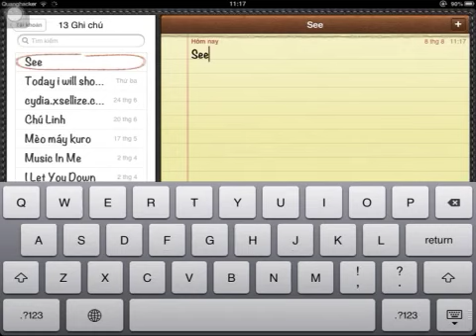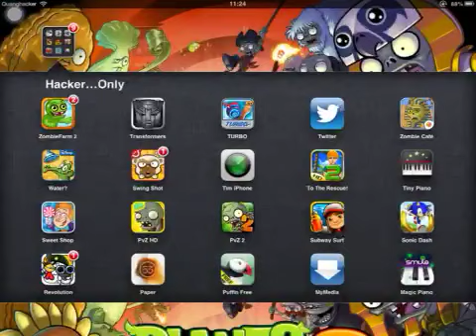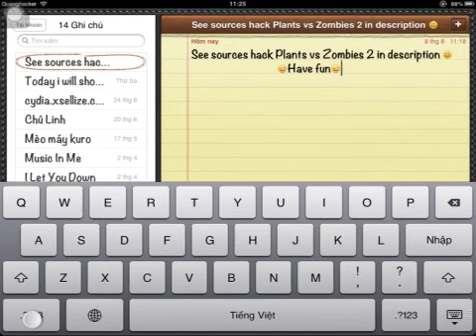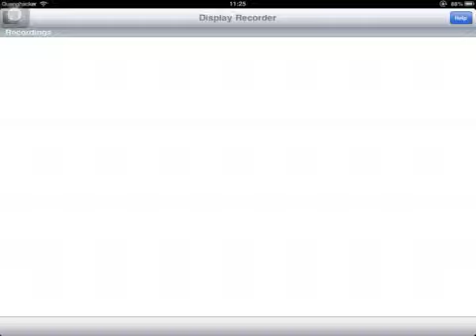How to hack Plants vs Zombies 2